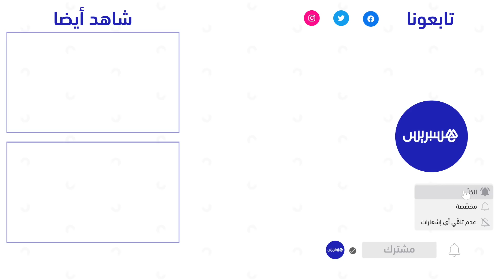تعاونية بختة لتربية الأرانب .. مشروع إبداعي يهدف إلى تموين السوق الداخلية بالأرانب